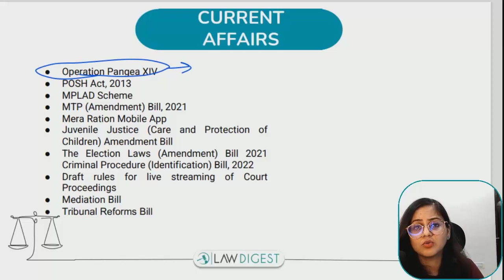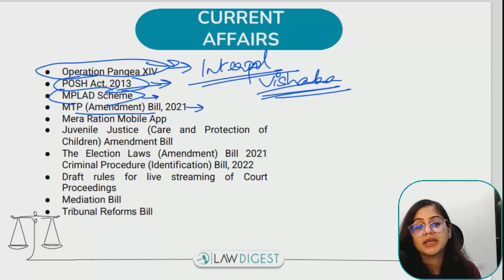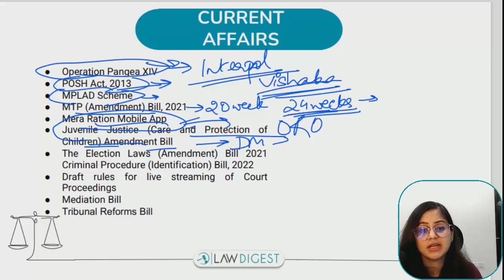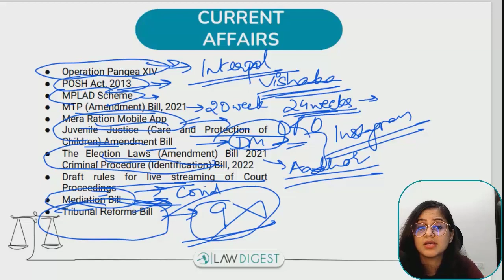Most Important Current Affairs Topics 2021-2022 P2 | DU LLB, AIAT, CLAT, AILET, BHU, MH CET Law etc